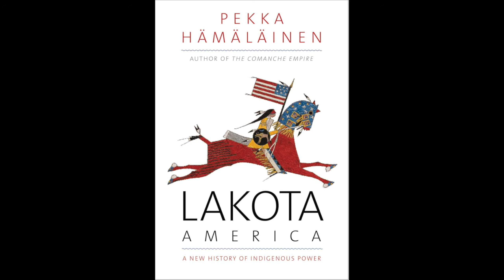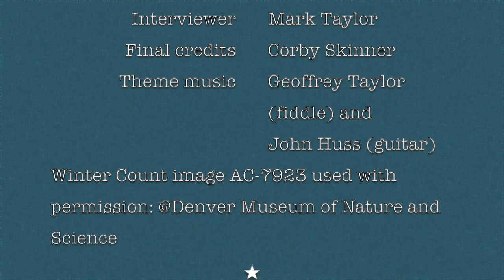Interview with author Pekka Hämäläinen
Interview with Pekka Hämäläinen, finalist for the High Plains Book Award in the Nonfiction category. The title of his book is: Lakota America: A New History of Indigenous Power.